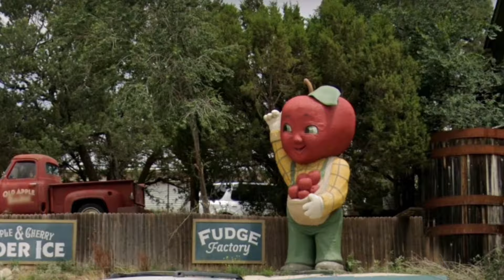Apple Boy on Google Maps and Google Earth 🌎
Welcome to an extraordinary global expedition, immersing ourselves in the wonders of our planet through the captivating lenses of Google Earth and Maps! Join me on an exhilarating odyssey, delving into awe-inspiring landscapes, uncovering hidden gems, and encountering mind-expanding moments in this compelling visual experience.

Embark on a virtual journey as we traverse remarkable destinations via Google Maps in this collection of cinematic snippets. Witness the awe-inspiring beauty of our world, from majestic natural marvels to architectural masterpieces. Brace yourself for the astonishing 3D imagery and real-time satellite views that Google Earth has to offer.

But wait, there's more! Venture into the unexplored realms and unravel some spine-chilling revelations. Brace yourself for unsettling encounters as we unveil mysterious landscapes captured by Google Earth. These real-life enigmas will leave you astonished and send shivers down your spine.

If you found this video captivating, your support would mean the world. Your backing empowers me to continue creating enthralling content.

Join me on a quest to unearth the concealed treasures of Google Earth and Maps, from captivating locales to mesmerizing 3D metropolises. Uncover the secrets of Google Earth's immersive 3D perspectives and harness this powerful tool to craft your animated narratives.

Stay informed about the latest Google Earth trends on TikTok, where users share both spine-chilling and awe-inspiring visuals. Delve into the intricacies of noteworthy TikToks utilizing Google Earth and explore their significance.

Get ready to fathom the vastness of Google Earth, unravel captivating locales, and decode its mysteries. Together, let's embark on this riveting escapade! Remember to show your support, share the adventure, and fully immerse yourself in the spellbinding realm of Google Earth.